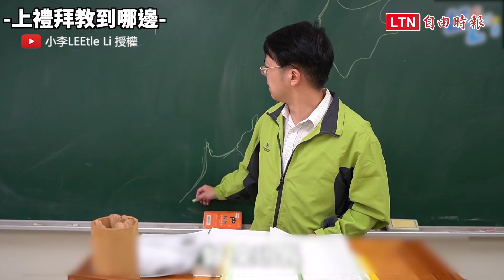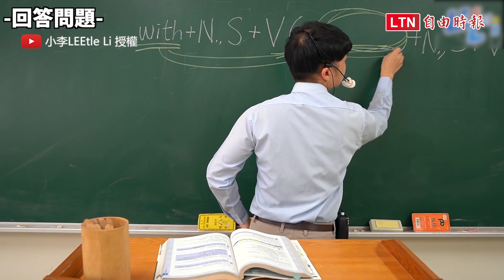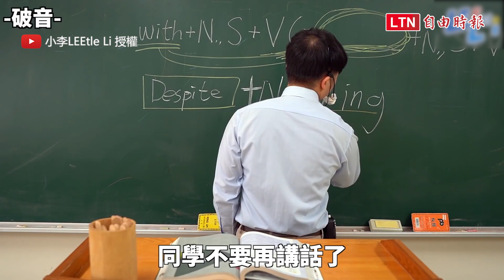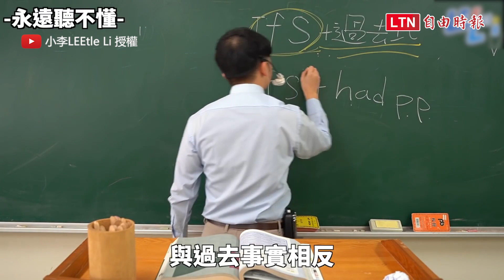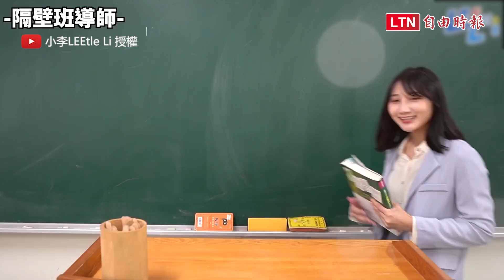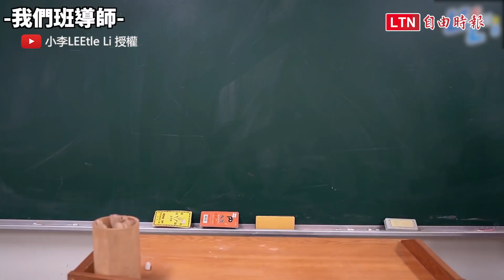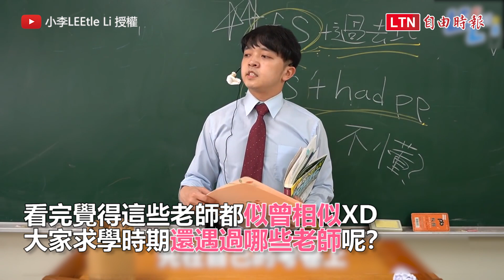你們是我帶過最爛的一班！ 網紅神模仿 根本就是我老師本人